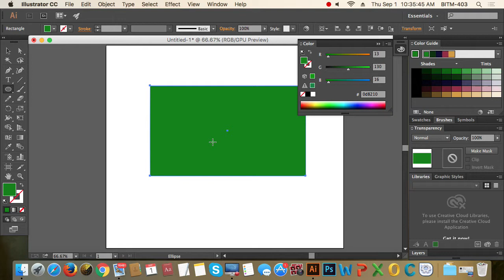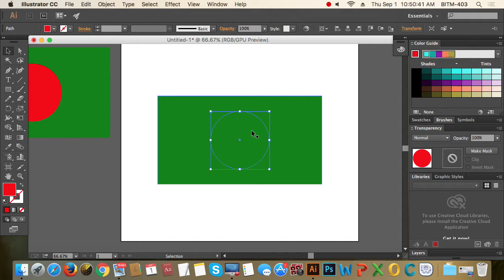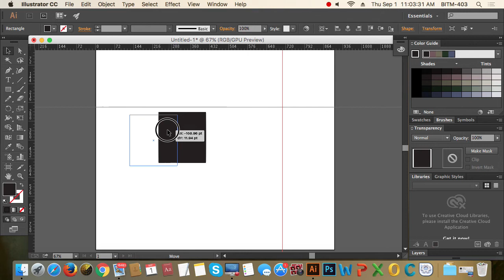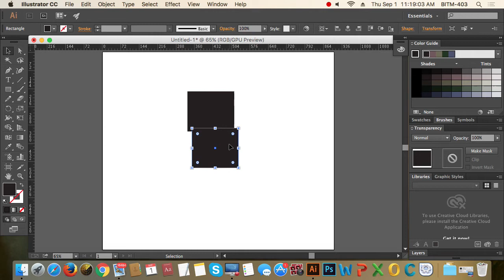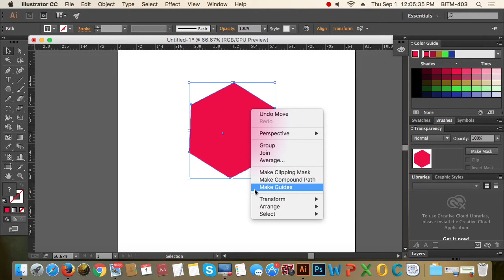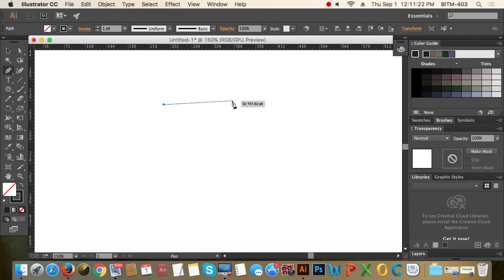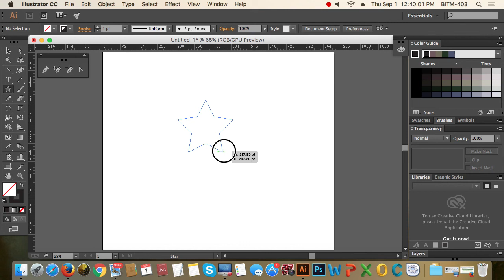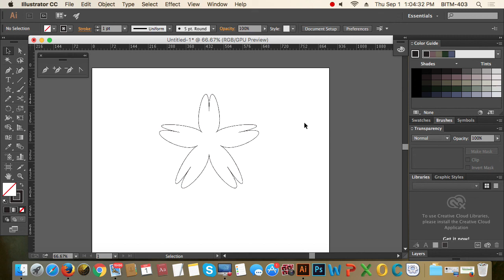2nd Class Batch 21 Part 02